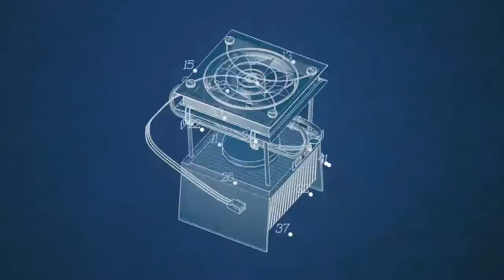Método de monitorización de glucosa - Banco de patentes UPV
Un nuevo método desarrollado por investigadores de la UPV permite mejorar la medición continua de la glucosa en pacientes con diabetes mellitus tipo 1.